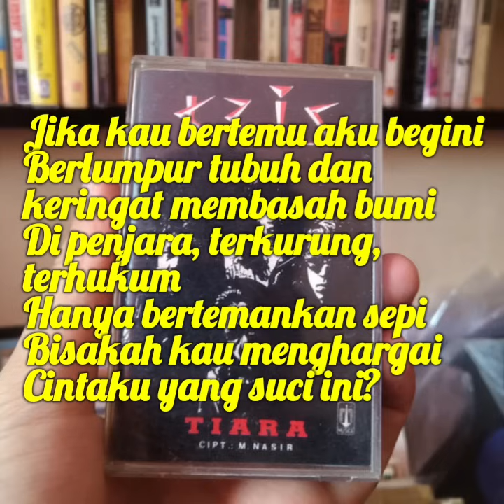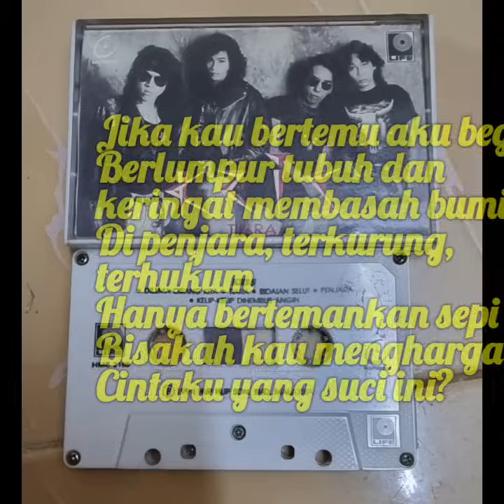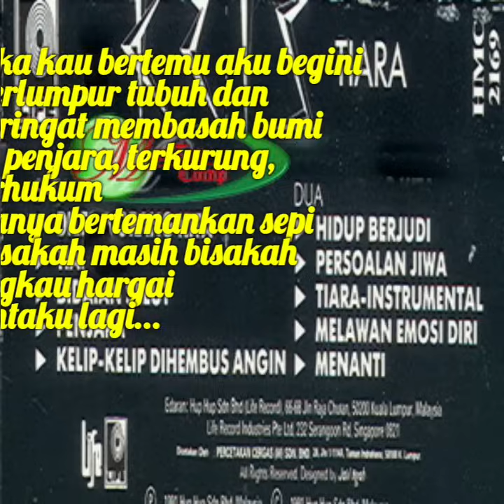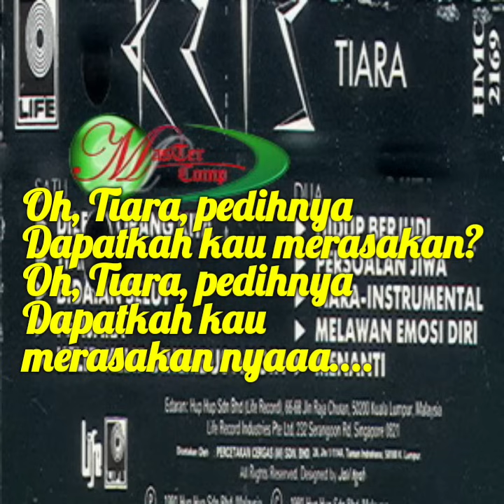Kris - Tiara ( Original dengan lirik )